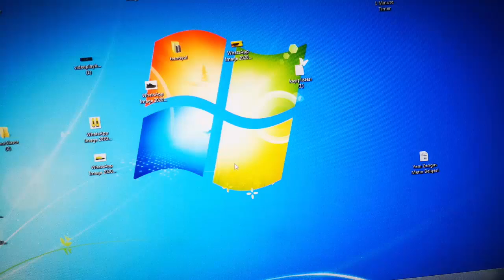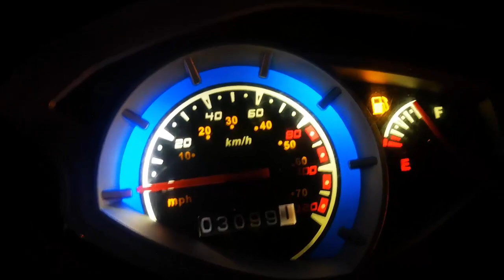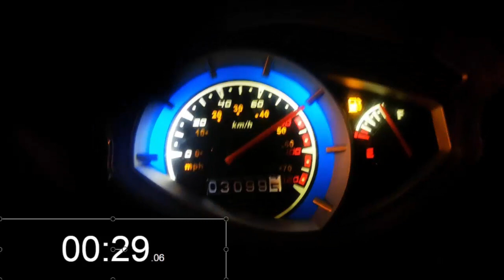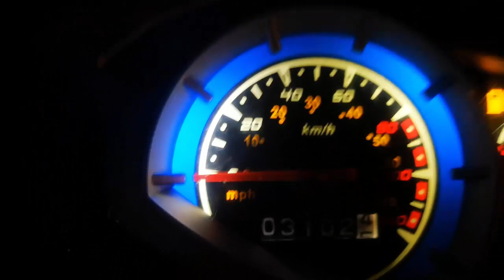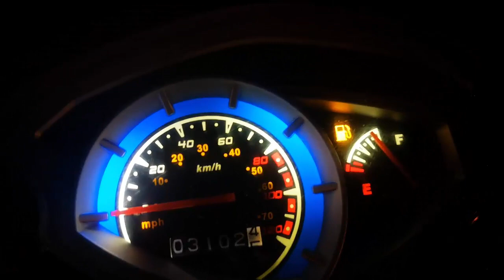Motolux Rossi 50cc ( 2018 ) Hafif Baga Test !